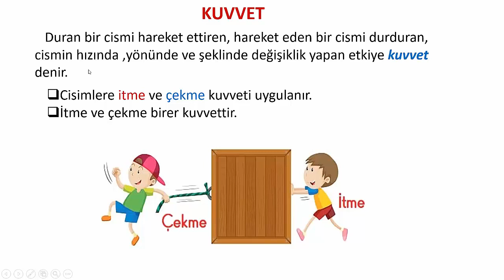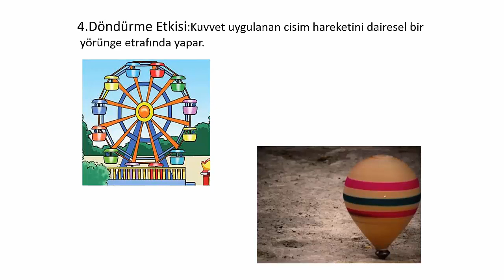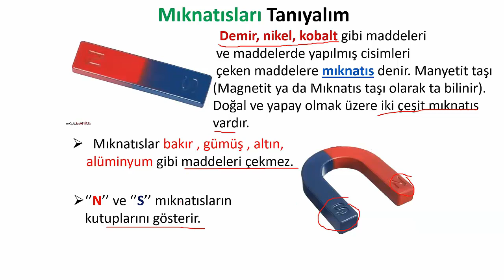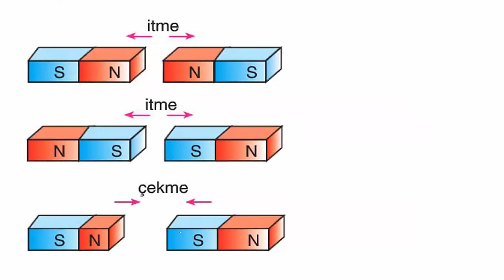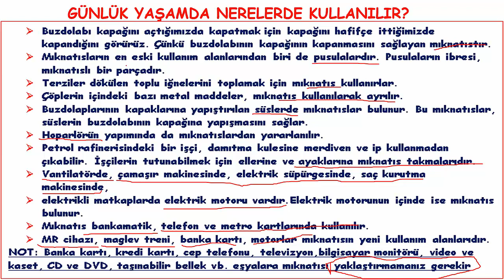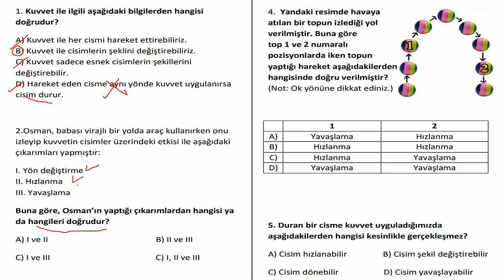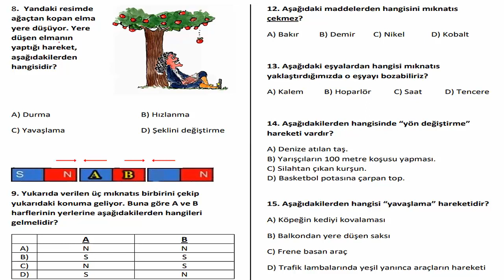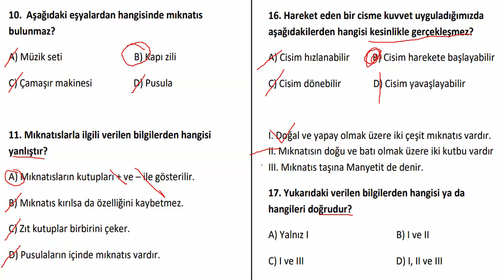4. SINIF KUVVETİN ETKİLERİ VE MIKNATIS KONU ANLATIMI VE SORU ÇÖZÜMÜ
4.SINIF 3. ÜNİTE KUVVETİN ETKİLERİ VE MIKNATISLAR KONU ANLATIMI VE ÜNİTE DEĞERLENDİRME SORULARI. #4.SINIF, KUVVET, MIKNATIS, #4.sınıfkuvvetinetkileri,